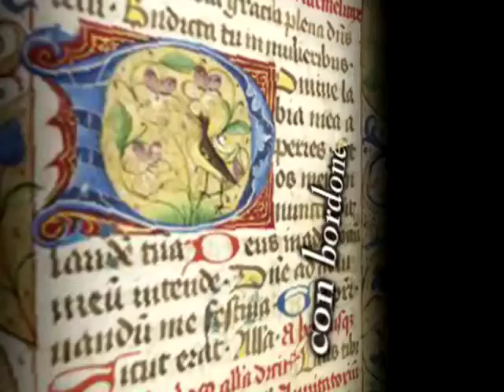Salmo 32,2-3 6-7 - Música Instrumental